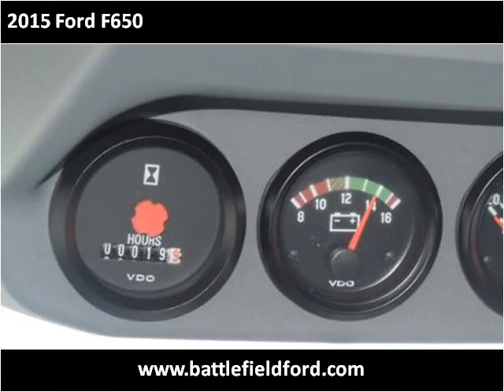2015 Ford F650 New Cars Manassas VA